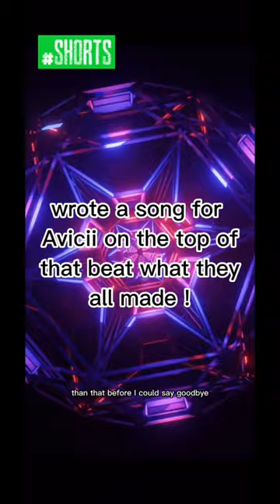David Guerra | Best artist 🤩 All credit goes to David Guetta 🎶🎧